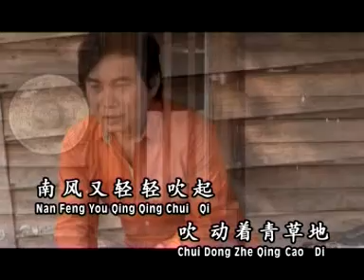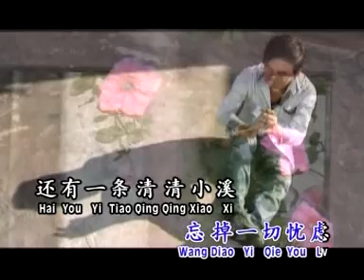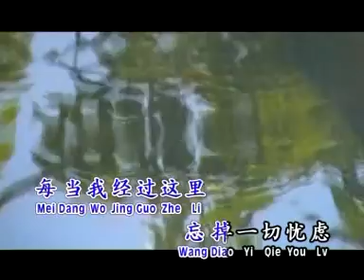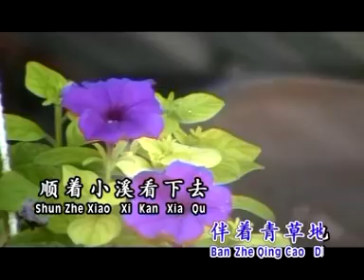姚乙YaoYi I 我家在那里 I OFFICIAL MUSIC VIDEO I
我家在那里
词:刘家昌 曲:刘家昌
南风又轻轻吹起，吹动着青草地，草浪缓缓推来推去，景色真美丽，夕阳也照着大地，绿草披上金衣，草浪夕阳连成一片，真教人着迷，每当我经过这里，忘掉一切忧虑，还有一条清清小溪，伴着青草地，顺着小溪看下去，木屋站在那里，那是我温暖的家，我住在那里。